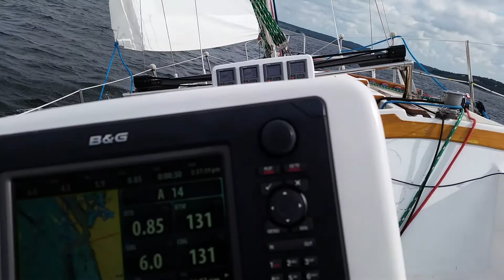Final leg after letting out the jib, choked it back in. Crew is happy.